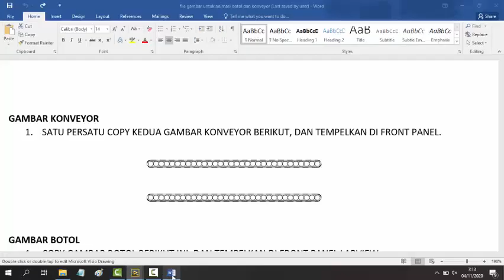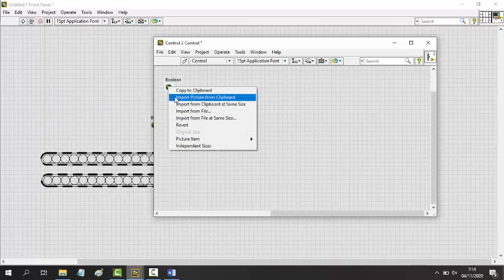Pembuatan animasi konveyor di LabVIEW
Video ini menunjukkan bagaimana membuat animasi konveyor menggunakan Round LED, dan 2 buah gambar. Klik kanan Round-LED, pilih Advanced, pilih Customize.